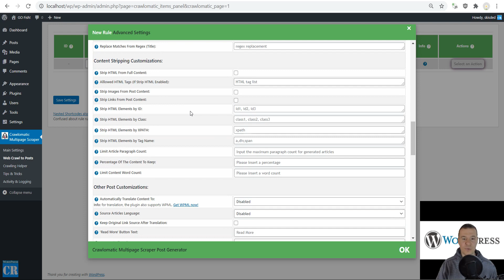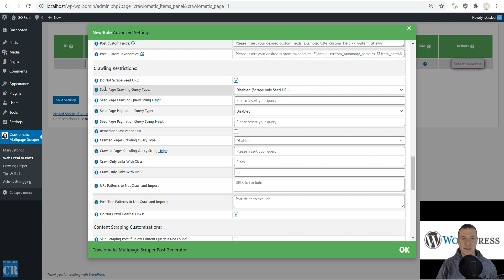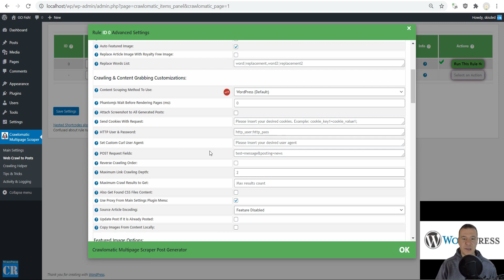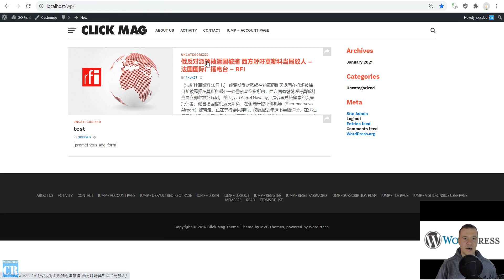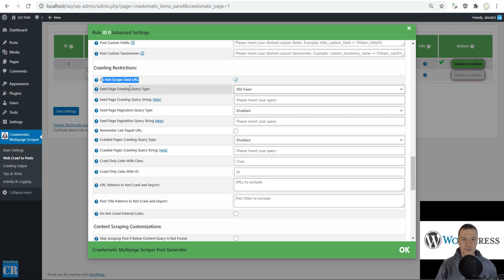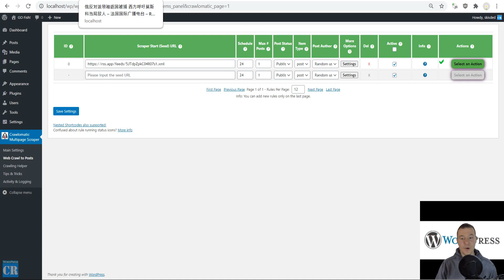Crawlomatic update: crawl RSS Feed for links and scrape content from them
The Crawlomatic plugin was updated, now it is able to crawl links from RSS feeds and to scrape content from them. For details, watch this video!

🤔 ABOUT THIS VIDEO 👇
The Crawlomatic plugin was updated, now it is also able to scrape content from links crawled from RSS feeds. Check details about this update in this video!
I’ve utilized web scraping in different capacities for my projects, whether it be data collection for analysis, creating notifications for myself when sites change, or building web applications.
This guide will walk through a quick RSS feed scraper using Crawlomatic. The RSS feed itself is crawled for links and it will have updates of new posts and activity on the site at regular intervals.
You might know that there are many sites that use RSS feeds to distribute their content. Almost all blogs have RSS feeds enabled, also, many of other services use RSS feeds. A good thing about RSS feed scraping is that it standardized and uses the same content layout everywhere.

On this YouTube channel, you will see a new video published each day at 7 PM GMT!

▶ GEAR I USE IN MY VIDEOS 👇
Microphone: Trust GXT 252+ Emita Plus Streaming Microphone:

Szabi - CodeRevolution.